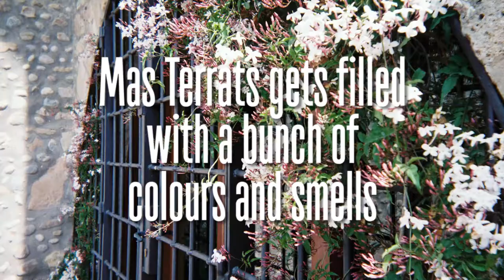Springtime has arrive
Mas Terrats gets filled with a bunch of colours and smells.